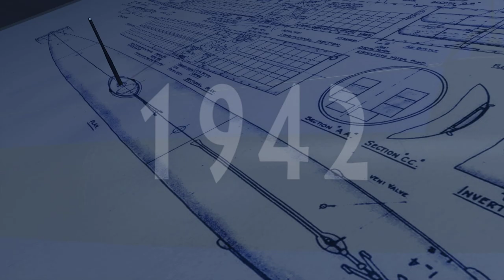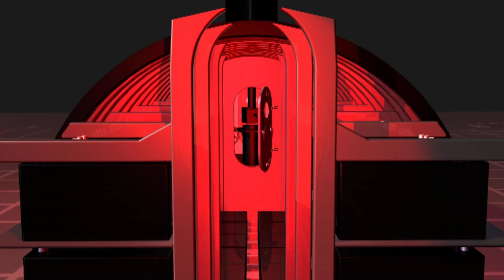JAPANESE MIDGET TYPE A used in Sydney attack